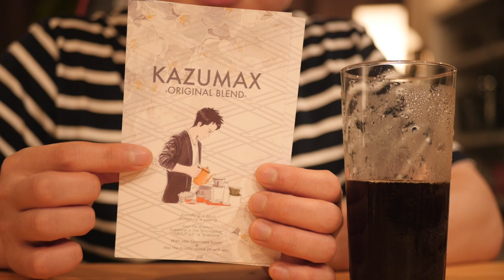【予約販売】ホットもアイスも美味い『サマーブレンド』が出来ました！カズマックスブレンド ABOUT US COFFEE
2022ver.は7/2〜7/11まで受付、7/14より順次発送ですのでご注意ください！
HARIO V60 オリーブウッドドリッパー 01

8mm Drip Stand

◆豆保存用

【1616/ARITA JAPAN】
ソーサー

◆撮影機材
カメラ
Panasonic LUMIX DMC-GH4
マイク
Sennheiser MKE-600
三脚